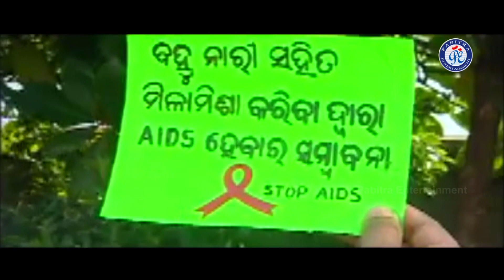Aa Gadhiba Aa Re Priya | Prema Pruthibi | Kumar Bapi | Shailabhama Mohapatra | Pabitra Entertainment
♥II To Sathire Joudina Dekha Heigala II♥
♥II Super Hit Odia Modern Song II♥

♥ Album: PE1663 - Mana Deideli
♥ Singer: Kumar Bapi & Shailabhama Mohapatra
♥ Lyrics: Arun Mantri
♥ Artists: Easy
♥ Director : Bikram Bikash
♥ Produced By: Pabitra Entertainment
♥ Design & Edited By: Ashirbad Swain
♥ Our Media Partner: Mo Odisha
♥ Our Radio Partner: Odisha Radio
♥ Our Web Partner: E Halchal